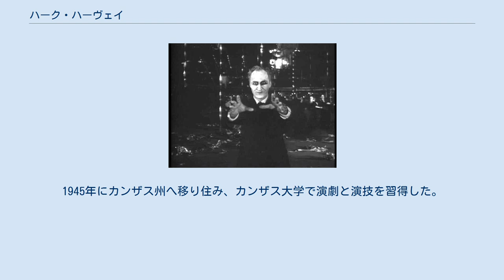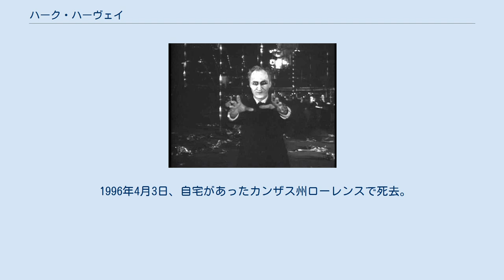ハーク・ハーヴェイ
ハーク・ハーヴェイ（Herk Harvey, 1924年6月3日 - 1996年4月3日）は、アメリカ合衆国の俳優、映画監督である。
 1924年6月3日、コロラド州のウィンザーに生まれる。
後にイリノイ州に移り住み、第二次世界大戦時にはアメリカ海軍へ入隊していた。
1945年にカンザス州へ移り住み、カンザス大学で演劇と演技を習得した。
大学在学中にアーウィン・ショー原作による戯曲『Bury the Dead』を映像化した作品で監督デビュー。
その後は俳優として舞台や映像作品へ出演したり、演劇の講師として教鞭を執ったりしながら、カンザス州のローレンスを拠点とした教育映画制作プロダクションの「セントロン・プロダクション」で制作活動を続けた。
 1962年、低予算で制作したホラー映画『恐怖の足跡』を発表。
制作費はおおよそ3万ドルで制作され、キャンディス・ヒリゴスを主役に据え、ハーヴェイ自身は監督・製作のほか、謎の男としても出演をしている。
同作品はカルトホラー映画として支持され、他の映画監督にも影響を与える作品となった。
しかし、ハーヴェイ自身はその後、長編のフィクション映画は監督しておらず、『恐怖の足跡』がハーヴェイにとって最初で最後の長編映画作品となった。
 1996年4月3日、自宅があったカンザス州ローレンスで死去。
71歳だった。